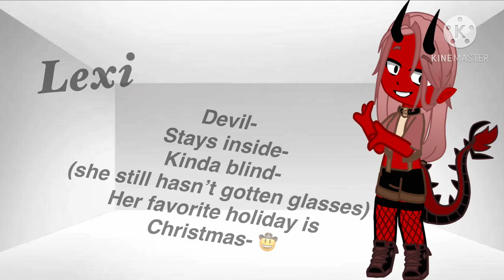{ Interact with some of my Ocs! } { Might need to pause to read- }